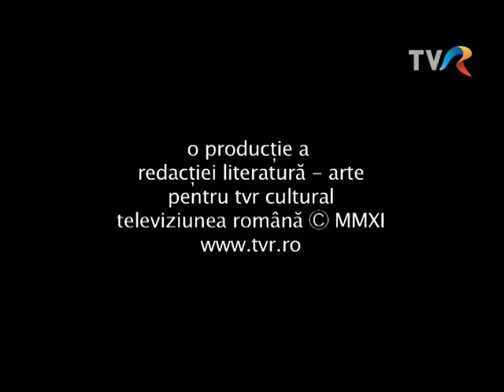Intermezzo: Interviu cu scenograful Cătălin Ionescu Arbore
Imagini din Arhiva TVR, difuzate în anul 2011 pe TVR Cultural , cu un interviu realizat de Claudia Robu cu scenograful Cătălin Ionescu Arbore.

Emisiunea “ Intermezzo”  l-a adus in prim- plan pe Catalin Ionescu Arbore, pe atunci directorul Operei Nationale Bucuresti,  chiar pe scena teatrului pe care  il conducea cu o atentie deosebita.

Cred ca asa cum exista comenatori celebri pentru meciurile de fotbal, de tenis, etc, asa ar fi fost  carismaticul si vesnicul indragostit al acestei forme de arta, Catalin Ionescu Arbore, pentru spectacolele de opera!